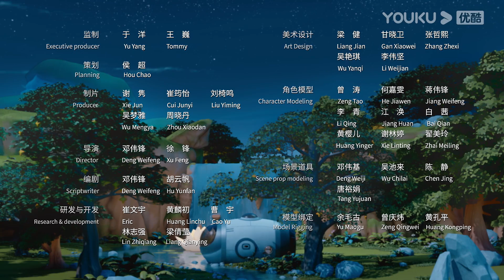【杰力豆欢欢喜喜过大年】EP14：大年初二：一起嗨唱 | 杰力豆陪你欢庆春节 | 动画/卡通片 | YOUKU KIDS | 优酷少儿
简介：《杰力豆》是优酷出品的治愈系小短片，风格诙谐幽默，人物搞怪有趣，画面亮丽饱满，要过春节了，四个小伙伴又会发生什么有趣的事情，我们踏着迎接春节欢快的脚步，和杰力豆一起笑过春节吧。